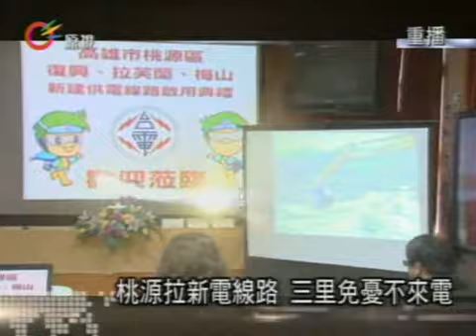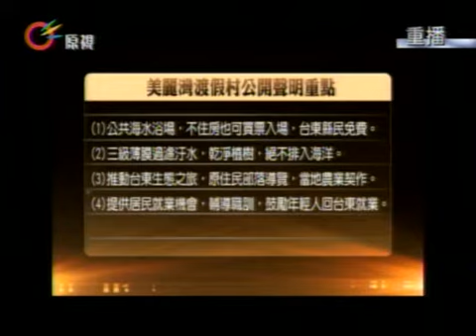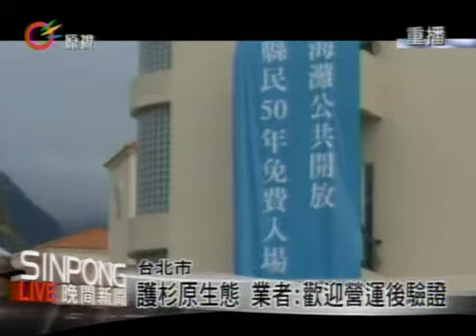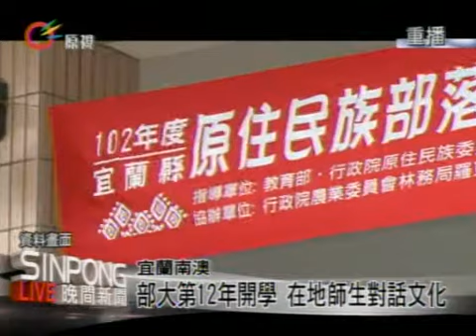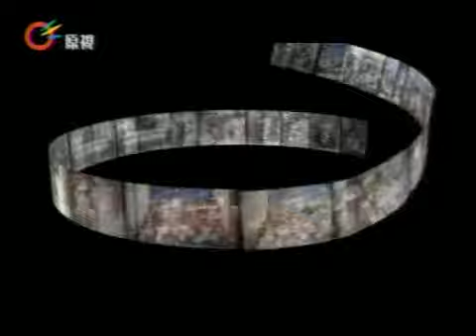原視【晚間新聞】 2013-04-20 (週六)